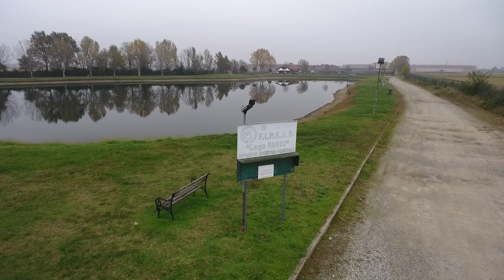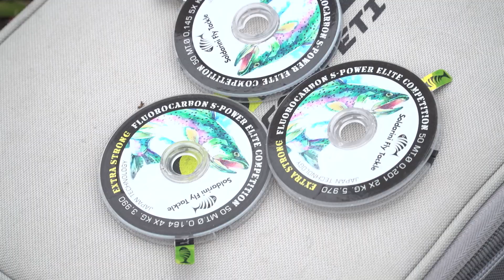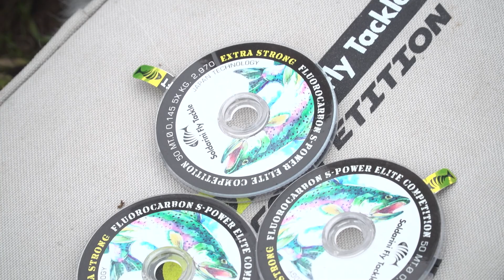PESCA alle TROTE in INVERNO: FLY FISHING in LAGHETTO | Episodio Completo | Loomis & Franklin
All’alba dei primi freddi, i moschisti ripongono le code di topo per dedicarsi ad altre tecniche. Non i capitani coraggiosi di LMF, però, che - inarrestabili come sempre! - decidono di incontrarsi intorno alle pescose acque di San Pietro Mosezzo, per dedicarsi ad una sessione di Lake Trout Fishing tutta incentrata sul Fly Fishing… invernale!

Anche col freddo, il viaggio del trio di Capitani Coraggiosi LMF (Roberto Trabucco, Sandro Soldarini e Roberto Ripamonti) prosegue senza sosta: questa puntata li vede intenti esplorare gli aspetti fondamentali fly fishing destinato ad insidiare la trota lago… con un “twist”: l’inverno è (ahimè!) arrivato! Il complesso FIPSAS APS di Novara del lago San Pietro Mosezzo (lago NO-KILL costruito proprio per la pesca con artificiali!) risulta perfetto questo proposito. Sarà Sandro Soldarini a descrivere l'importanza nella scelta delle code di topo: con la stagione invernale, tre saranno le uniche code che verranno veramente utilizzate: una coda galleggiante standard, una intermedia ed una affondante.
Interessantissima la parentesi aperta sugli artificiali: vi offriremo una breve (ma efficiente) descrizione sulle esche attrattive e su quelle imitative. Sapevi che le imitazioni dei chironomi, prede abituali delle trote, risultano particolarmente efficaci nei mesi in cui avviene la schiusa di questo particolare insetto? Chicca finale: il “lancio sull’erba” che Cristian Campanini ci insegnerà - questa tecnica di lancio denominata ‘’switch’ è perfetta quando lo spazio retrostante di lancio è scarso! Chiaramente non mancheranno le catture Over the TOP, portate a casa da un modestissimo Roberto Trabucco…!

🛒 ONLINE SHOPS 🛒
RAPTURE WEB SHOPS & RIVENDITORI
TRABUCCO WEB SHOPS & RIVENDITORI
trabucco.it/web_shop.htm

📚 CAPITOLI 📚
0:00 Sigla!
0:37 Intro & presentazioni
1:06 Descrizione spot di pesca
1:57 Canne in acqua!
5:10 Ma... la mosca in inverno?
7:23 I mulinelli da mosca: caratteristiche
8:48 Code di topo: diametri e consigli
9:26 E i finali? Tipi e diametri consigliati
14:59 L'arte della mosca: gli artificiali per il lago
20:56 Una tecnica di lancio
28:26 Conclusioni, saluti e ringraziamenti